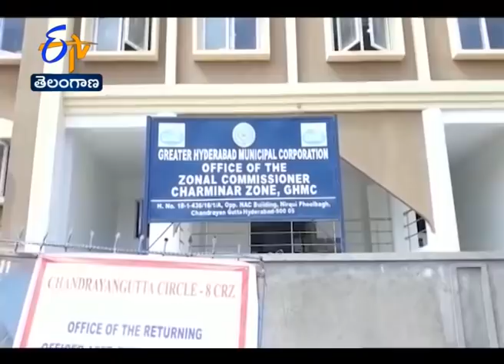5 PM | Ghantaravam | News Headlines | 19th November 2020 | ETV Telangana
5 PM | Ghantaravam | News Headlines | 19th November 2020 | ETV Telangana